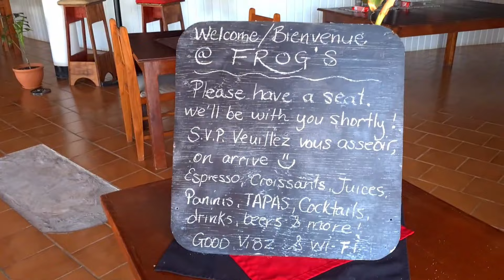Hurrikan Beryl tobt durch Carriacou & Union Island: Vorher - Nachher [#73]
Eigentlich wollten wir euch die ganze Pracht von Petite Terre zeigen, aber aus aktuellem Anlass wurde dieses Video ein Katastrophenvideo. Hurrikan Beryl zog vor einer Woche durch die Karibik und hinterließ eine Schneise der Verwüstung. Besonders Union Island und Carriacou hat es voll erwischt – Inseln, auf denen wir uns aufgrund des ursprünglichen karibischen Lebensgefühls und der freundlichen Menschen sehr wohl gefühlt haben. Im Folgenden seht ihr Bilder von einigen markanten Plätzen, die nichts für schwache Nerven sind.

Wer das Leid dieser Leute lindern möchte, dem empfehlen wir, unter diesem Link zu spenden

Alle YT-Einnahmen aus diesem Video werden gespendet.

Wir - Andrea & Björn - nehmen Euch mit in die Welt der türkisen Wasser.
Hautnah, unverfälscht und mit Humor. Sei mit dabei!

P.S. Es kostet uns viel Zeit und Geld, diese Videos zu produzieren, aus diesem Grund freuen wir uns sehr über Deine Unterstützung :-)

KLICKT AUF DIE GLOCKE, um benachrichtigt zu werden, wenn wir ein neues Video hochladen.

Folge uns auch hier:
Andrea & Björn